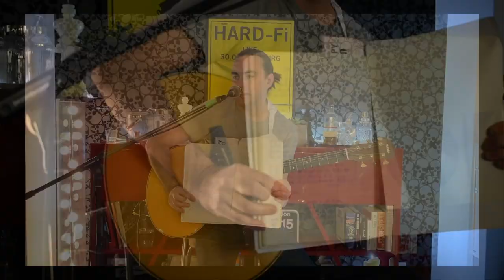Richard's Live Acoustic Session of Stars of CCTV 15.01.21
Richard Archer and his guitar
Live from his home in Staines through Facebook Live.
Share as you see fit.